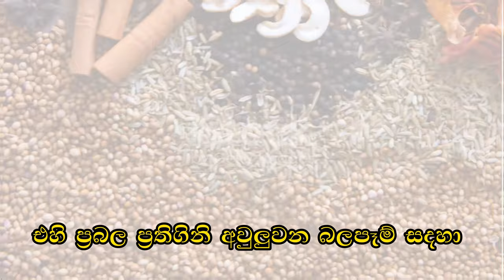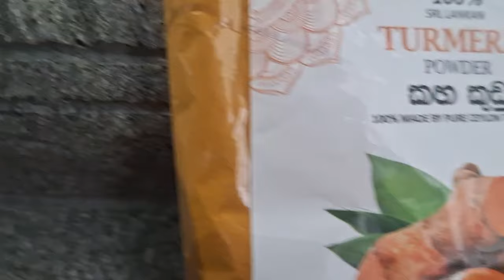තාමත් පරණ එකමද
ABOUT US ,
THE BEST QUALITY  CEYLON SPICES &  HERBS

Sri Lanka, the pearl of the Indian ocean, has been the Centre of the spice trade throughout History. Famous as the 'SPICE ISLAND' Sri Lanka has been the hotspot for the trade of spices for decades. the star of Sri Lanka's spices is the 'CEYLON CINNAMON' with its distinct aroma and unique medical properties. Sri Lanka also grow pepper, cloves, nutmeg, mace, cardamon, vanilla, Etc.

OUR PRODUCTS ,

Ceylon      CINNAMON
Ceylon      GINGER
Ceylon      MACE
Ceylon      BLACK PEPPER
Ceylon      CARDAMOM ,
Ceylon      TUMERIC
Ceylon      CLOVES

FRESH SPICES , HERBS & SEASONINGS
our spices are packaged fresh daily. spices from the grocery store have been
sitting in a container for months and moved from warehouse to
daily at the time of your order. all of our spices are shipped to you
in food grade bags or air tight pails and containers to help maintain freshness.

Technical Expertise
Because okiniexports.com is a highly maintained quality spices and ingredient
manufacturer Company, customers have the advantage of purchasing products developed by
the best in the business. Our unique relationships with products Development team enables
our group to offer innovative products.

Customer Service
We are not just a website, our live customer service team is dedicated to providing quick and
accurate information regarding products, availability, and delivery.

Outstanding Service
Our friendly support team is available 5 days a week. Give us a call or

Fast Delivery
Like you, when we order something online, we want to make sure that it is just right.
We don’t believe custom printed items should take months to produce.

Versatile Packaging
Our packaging equipment enables us to pack as little as 1/2 oz. or as much as 50 lbs.
With so many options, we are certain to have the size that best fits your needs.